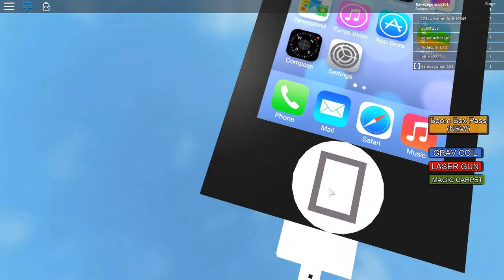ESCAPE THE PHONE OBBY IN ROBLOX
Hello and today I play Escape the iPhone in Roblox!

Ninjaboy -- goo.gl/hcSIeu